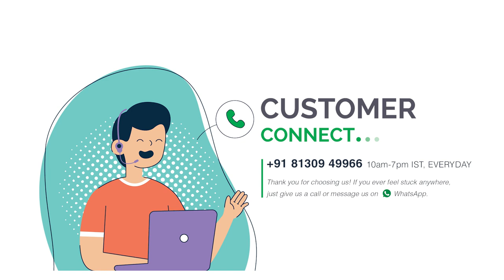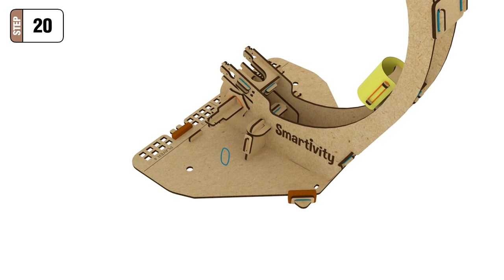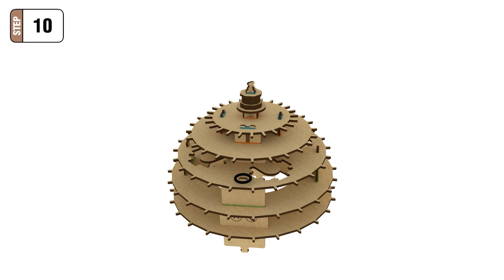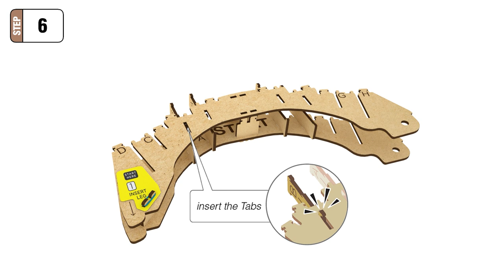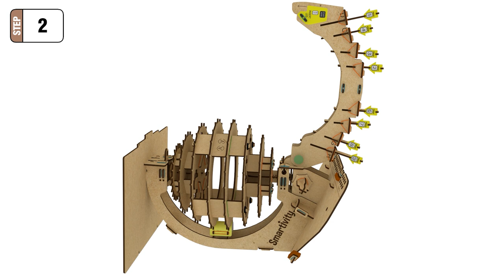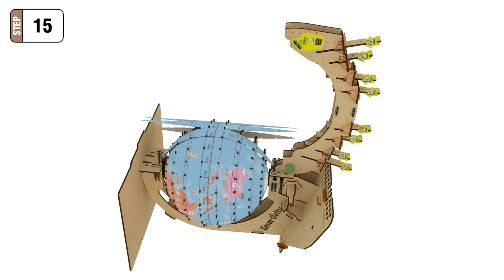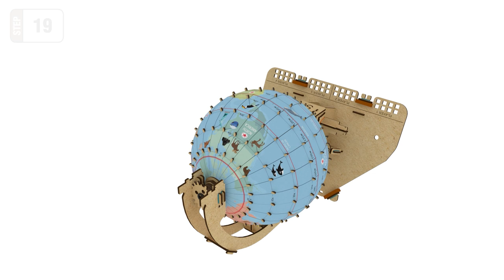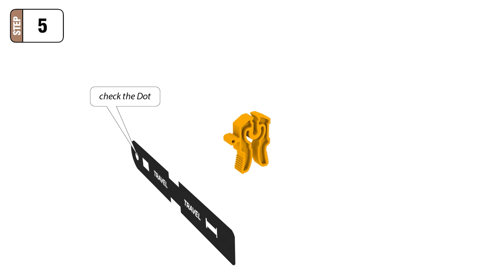Globe Explorer | How To Make | Smartivity